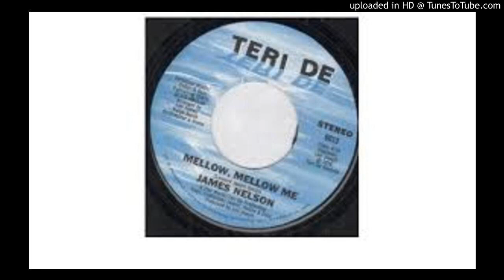JAMES NELSON - MELLOW MELLOW ME